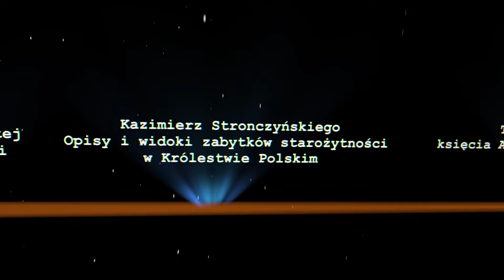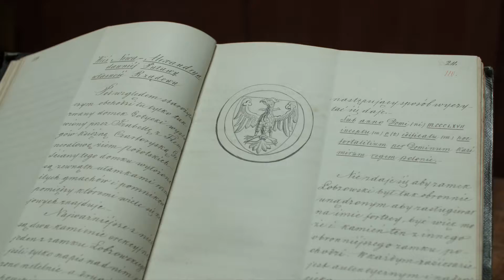Kazimierza Stronczyńskiego Opisy i widoki zabytków starożytności w Królestwie Polskim, II edycja